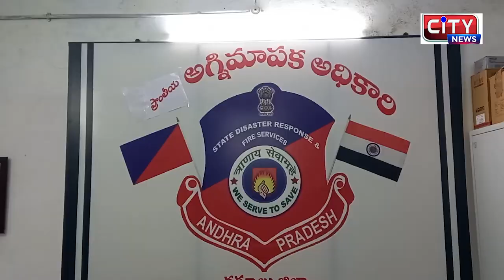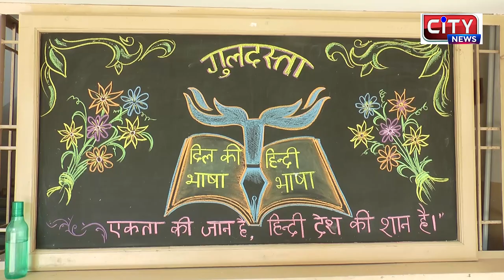15-02-2023-KURNOOL CITY NEWS